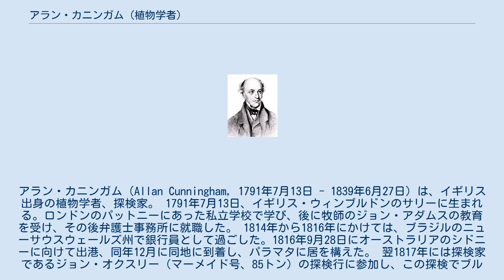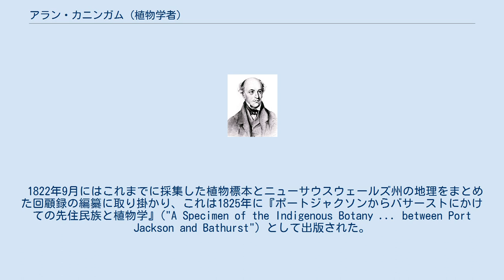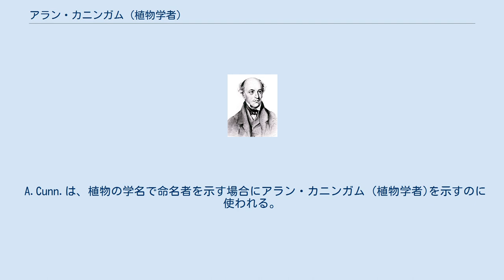アラン・カニンガム (植物学者)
アラン・カニンガム（Allan Cunningham, 1791年7月13日 - 1839年6月27日) は、イギリス出身の植物学者、探検家。 1791年7月13日、イギリス・ウィンブルドンのサリーに生まれる。ロンドンのパットニーにあった私立学校で学び、後に牧師のジョン・アダムスの教育を受け、その後弁護士事務所に就職した。 1814年から1816年にかけては、ブラジルのニューサウスウェールズ州で銀行員として過ごした。1816年9月28日にオーストラリアのシドニーに向けて出港、同年12月に同地に到着し、パラマタに居を構えた。 翌1817年には探検家であるジョン・オクスリー（マーメイド号、85トン）の探検行に参加し、この探検でブルーマウンテン、ラクラン川、マッコーリー川などを経由しつつ約1,930キロメートル（1,200マイル）を探索する中で約450種の標本を採集し、植物学者の最初の経験を得た。
 同1817年12月22日の航海でキング・ジョージ・サウンドに到達、短い期間を滞在し、その後翌1818年1月21日から月末にかけてゴールバン諸島の北海岸に達し、多くの新しい植物を発見した。
同1818年6月4日にはティモール島に達し、同年7月28日にはポート・ジャクソン湾に入った。
このときまでに、カニンガムの採集植物は約300種を超えていた。
 1819年中はキーラ山、イラワラ、ウロンゴン、ホバート、エンデバー川、ローンセストンなどを探検し、多くの成果を得た。
 1820年1月12日にはシドニーに戻り、同年6月15日には3回目の航海を開始、1822年4月25日まで2年をかけて最終的にオーストラリア大陸を北回りで一周した。
この航海中に乗船したマーメイド号は悪天候で沈没の危機に陥るなどの危険があった。
 1822年9月にはこれまでに採集した植物標本とニューサウスウェールズ州の地理をまとめた回顧録の編纂に取り掛かり、これは1825年に『ポートジャクソンからバサーストにかけての先住民族と植物学』("A Specimen of the Indigenous Botany ... between Port Jackson and Bathurst") として出版された。
 1823年にカニンガムはハンター地域上流にあるグレイトディヴァイディングレインジ域の調査に取り掛かり、ダーリングダウンズを発見した。
翌1824年にはキャンベラ調査、1826年には長年の探索を希望していたニュージーランドの調査を行った。
しかし悪天候に阻まれ、カニンガムは南下することができなかった。
 その後もカニンガムはオーストラリアの探検を続け、1828年にはカニンガム・ギャップを発見するなどの功績を上げつつ、1829年にはブリスベン川の調査を行い、1831年にイギリスに帰国し政府機関の農業関係職に就いた。
 しかし1832年には職を辞し、1837年にイギリス政府の植物学者としてオーストラリアへ戻った。
 1839年6月27日、シドニーで死去、47歳没。
死後の1901年、シドニーの王立植物園に遺骨が埋葬されると共に記念碑が樹立された。
 オーストラリアに生息する植物のうちナンヨウスギ(Araucaria cunninghamii)、カンニンガムモクマオウなどはカニンガムおよびカニンガムの兄弟で同じく植物学者であるリチャード・カニンガムを讃えて命名されたものである。
 カニンガム・ハイウェイはカニンガムに因んで命名されたほか、カニンガム地区はカニンガムが同地を訪れた最初のヨーロッパ探検家であったことに因んで命名された。
 また、クイーンズランド州の地名であるアランはカニンガムのファーストネームから採られている。
 A.Cunn.は、植物の学名で命名者を示す場合にアラン・カニンガム (植物学者)を示すのに使われる。